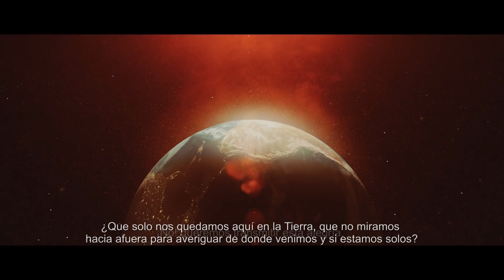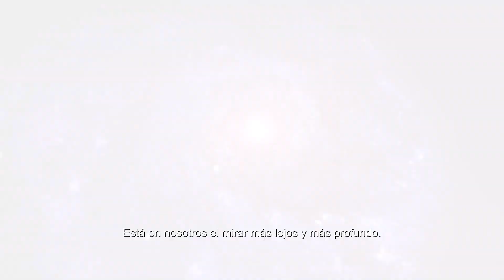20- Symphony of Science - Beyond the Horizon (Subtítulos en español)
Vídeo creado por John Boswell en colaboración con The Planetary Society en su 35 aniversario.  Bill Nye, Neil deGrasse Tyson, Emily Lakdawalla y Carl Sagan reflejan la próxima frontera de la humanidad: más allá del horizonte.